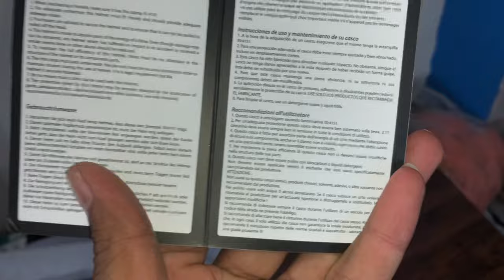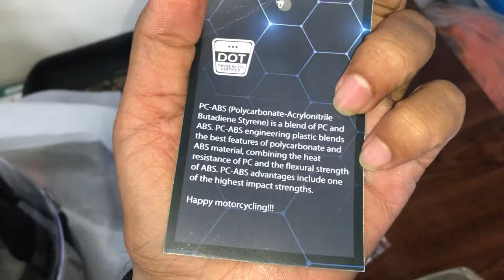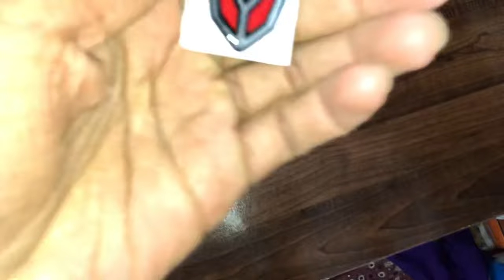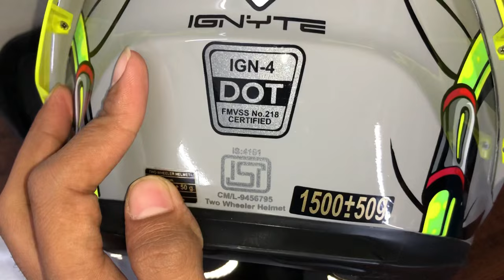BEST HELMET UNDER 4000 | Ignyte IGN - 4 Unboxing And Review | Best Motovlogging Setup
Hello Everyone ❤️

I am Nikhil
A have NS 200 BS6 2022